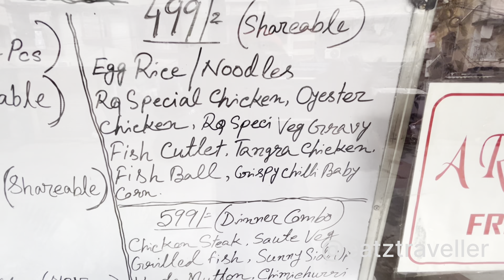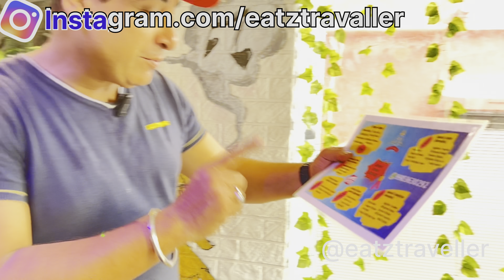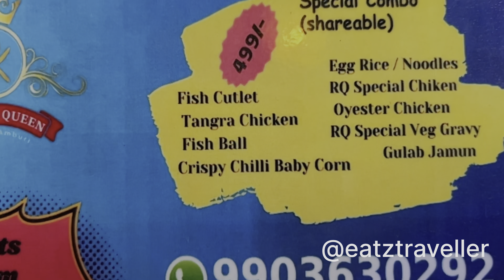মাত্র ₹299 Shareable বিরিয়ানি Combo🤯| Chiness Combo|A ROYAL QUEEN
মাত্র ₹299  Shareable বিরিয়ানি Combo🔥🤯 | A ROYAL QUEEN | @eatztraveller

Cheapest 399/- shareable combo in Kolkata😱Unbelievable!🤩|A Royal Queen Restaurant|Best Chinese combo
A Royal Queen  Restaurant

Adress:
188/35 Prince Anwar Shah Road, Near Lord Crossing 🚸 Kolkata 700045.

Hi You Are Watchung My YouTube Chennal  @eatztraveller .

your quary
royal queen restaurant
royal queen restaurant in kolkata
restaurant near jadavpur
restuarant near lake garden
199 buffet for 2
shareable combo
shareable combo for 2
couple combo
couple shareable combo
Kolkata cheapest chinese buffet
Cheapest & bedt buffet in kolkata
Cheapest Combo in Kolkata
Cheapest shareable combo in kolkata
Kolkata cheapest combo
best combo resaurant
cheap buffet
chinese  combo
cheapest chinese combo
Abs barbeque
Buffet in Kolkata After Lockdown
best food vlog
Mocktel
bengali vlog
Eatz Traveller